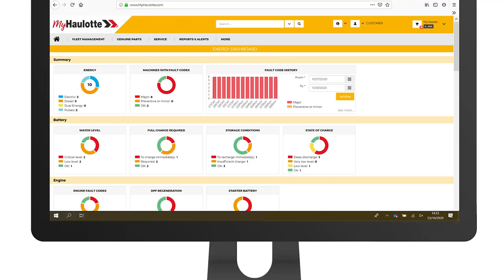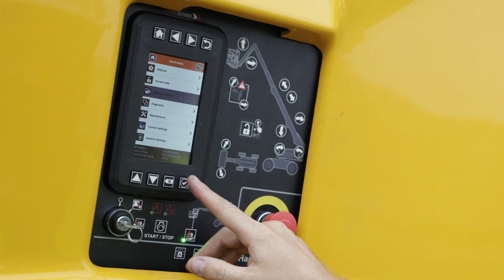Walkaround video - Haulotte HA61 RTJ PRO - US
Discover the features and main benefits of the HA61 RTJ PRO with this walkaround video!